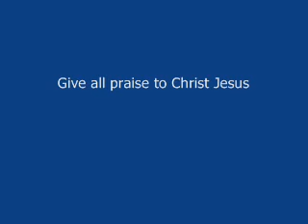Ghost Project Music Mike Strong Suicide Note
Mike Strong - Ghost Project Music
Suicide Note
Christian Contemporary Music